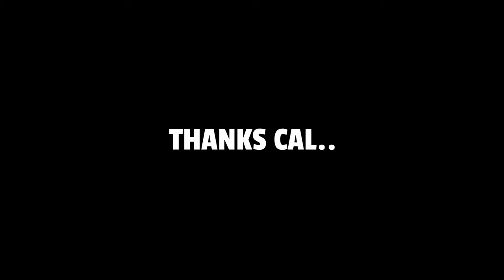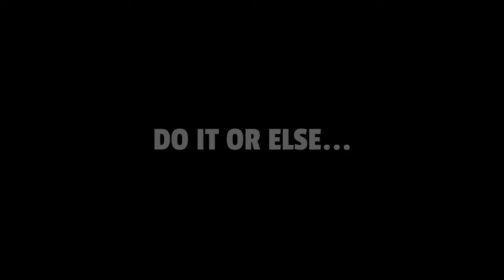20 KILL WARZONE WIN (with noobs)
how to win warzone,how to win in warzone,mini royale warzone count as win,warzone win tracker,warzone tips to win,warzone win screen,how to win plunder warzone,warzone friends list not working pc,warzone not showing friends online,warzone matchmaking,warzone skill based matchmaking,call of duty warzone dmr nerf,cod warzone dmr nerf,dmr 14 warzone,warzone update,warzone season 7,warzone dmr,warzone pay to win,warzone dmr nerf,flux,fluxgg,fluxtogame